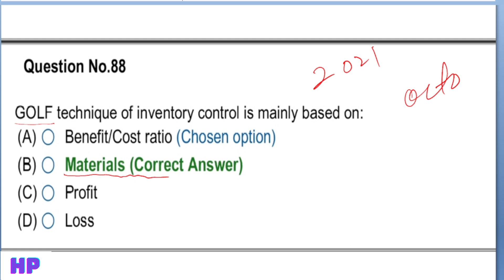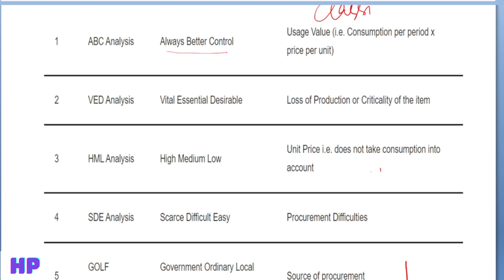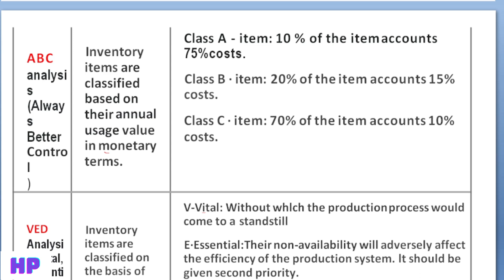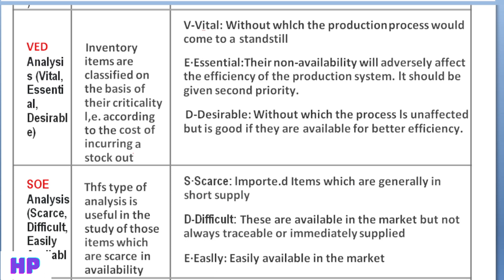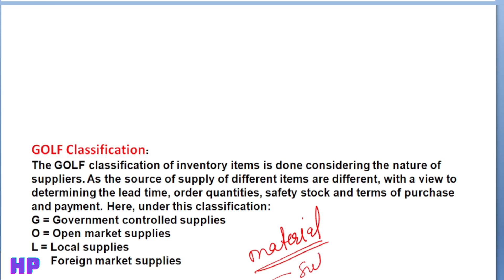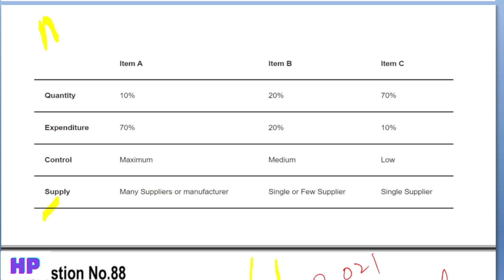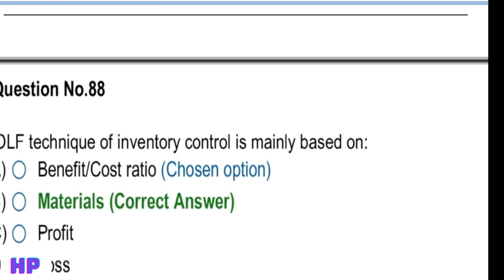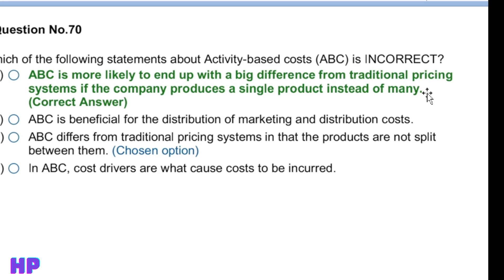Inventory Control Classification|Jkssb Je Civil PYQ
inventory control classification detailed solution. Jkssb Je civil detailed solution